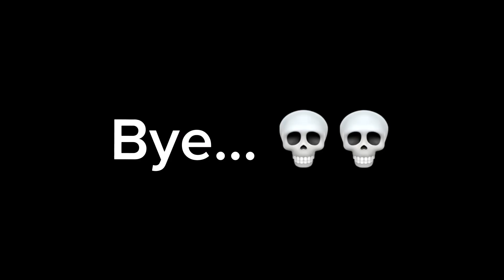The Alternate Future of The World - Countryballs (But I was 8)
I made this Countryballs Animation on Scratch when I was 8, so maybe around 2018 and I never uploaded it.

A few days ago I rediscovered it and wanted to make a video on it.